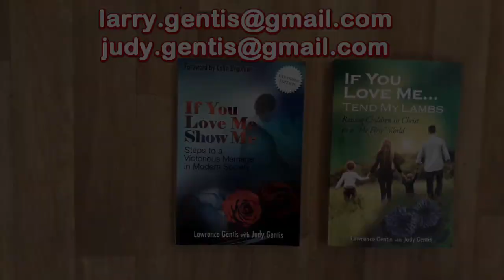Couples: "Stop Controlling Her!" with Larry (from chapter 15 of "If You Love Me, Show Me")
Controlling behaviour is a problem many men have with their wives.  She also has life aspirations and men, if you help her, she’ll be devoted to you for life.  If you shut her down, it’s even simpler: she’ll leave.  Would you want to live with someone who doesn’t value you enough to acknowledge and help you achieve your lifetime goals?